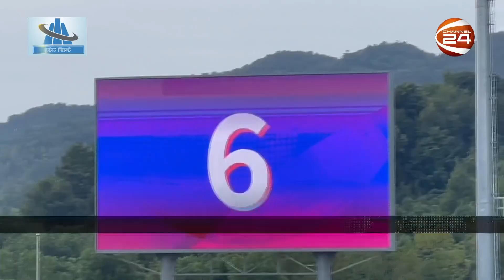মালয়েশিয়াকে ২ রানে হারিয়ে এশিয়ান গেমসের সেমিফাইনালে বাংলাদেশ | Channel 24